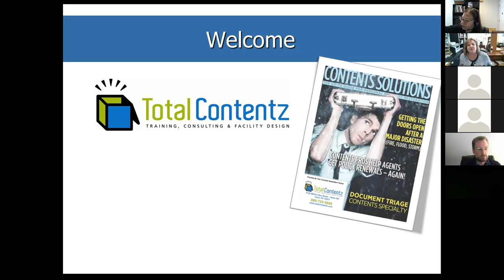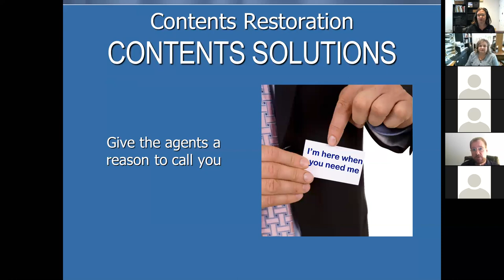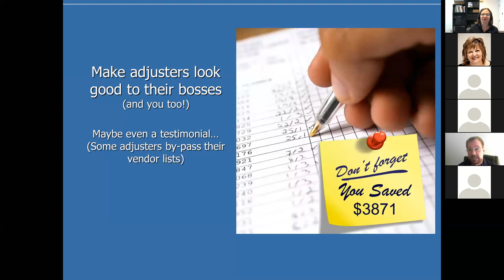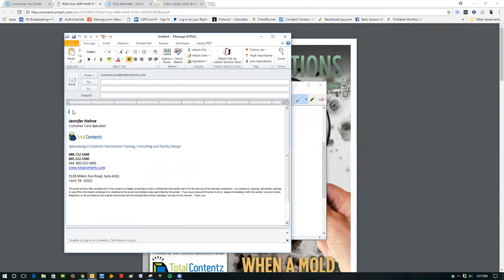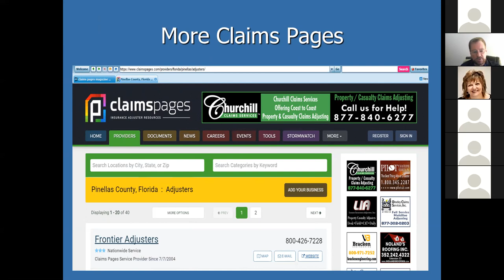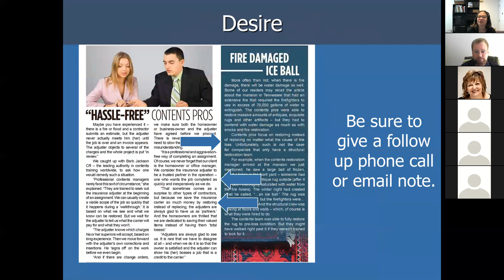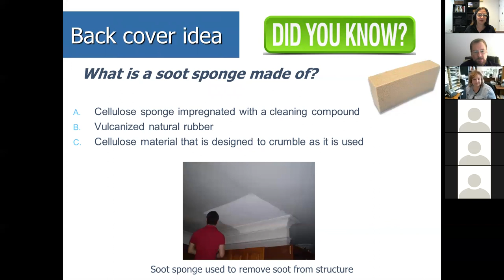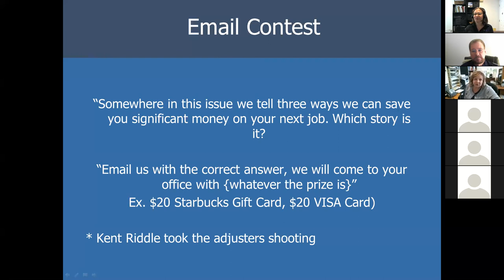Contents Solutions Newsletter Marketing Tipz from Total Contentz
Join Steven LaVelle, Barb Jackson and the Total Contentz team as we present how to use the Contents Solutions newsletter to market your contents division to adjusters, agents and property managers.  Plus much more!